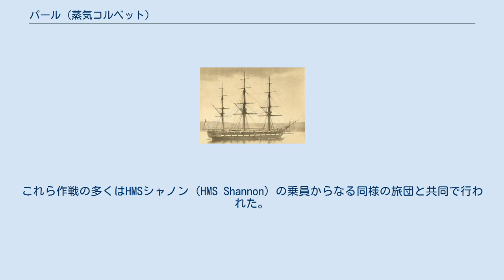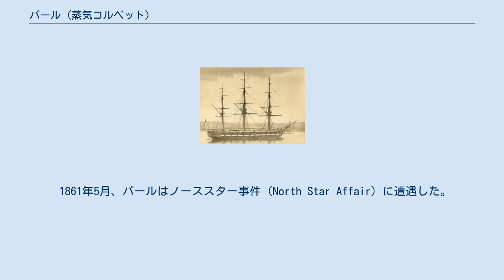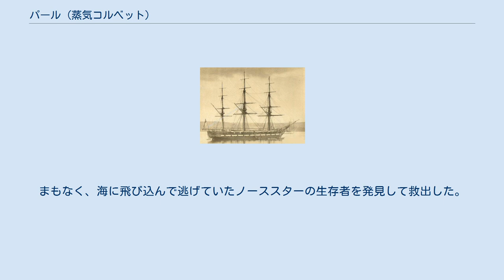パール (蒸気コルベット)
HMSパールは薩英戦争に参加したイギリス海軍のコルベット。
 パールはパール級コルベットの1番艦として1855年に進水した。
排水量は2187トン、21門の砲を搭載していた。
 インド大反乱中の1857年9月、175人の乗員による「パール海軍旅団」が組織された。
兵員はライフルを装備している程度であったが、いくつかの作戦に参加している。
これら作戦の多くはHMSシャノン（HMS Shannon）の乗員からなる同様の旅団と共同で行われた。
 1855年から1859年にインドから戻るまで、艦長はエドワード・サウスウェル・サザビー（Edward Southwell Sotheby）が務めていたが、1859年8月23日から1864年6月18日まで、ジョン・ボーラス（John Borlase）が第二代の艦長を務めた。
その後プリマスに戻り係留された。
この間、パールは東インド及び中国に派遣され、太平天国の乱や薩英戦争に参加している。
 1861年5月、パールはノーススター事件（North Star Affair）に遭遇した。
英国の客船ノーススターは香港から長崎に向かって出帆したが、船は非武装で何丁かの銃があるのみであった。
5月13日、ジャンクに乗った中国の海賊がノーススターを襲った。
彼らは少なくとも船員の5人を殺害し、4000ドル相当の金を奪って逃走した。
襲撃中に隠れていた2人の乗員によって、ノーススターは香港に戻ることができた。
パールは青洲（Green Island）沖に停泊していたが、報告を受けて出港した。
まもなく、海に飛び込んで逃げていたノーススターの生存者を発見して救出した。